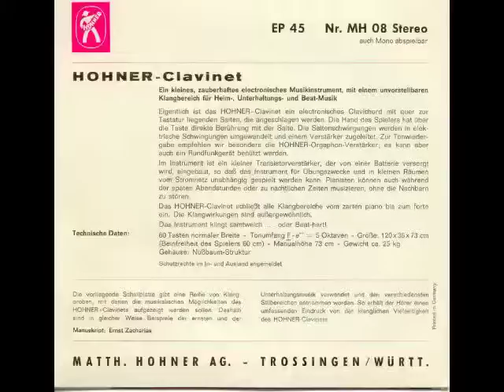Original Hohner record 'HOHNER Clavinet Klangbeispiele' SIDE B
translation below.
from the demonstration vinyl. audio/pictures taken the sites below, thanks a lot -

The following is an approximate translation of the spoken part of the Hohner Clavinet I demo record. Translation by Jesper Asp Sørensen.
Side B:

On this side, dear music lover, we would like to present to you the HOHNER Clavinet in connection with a rhythm group. For the lovers of Swing and entertainment Dieter Reith quartet. Dieter Reith at the HOHNER Clavinet, Jürgen Francke: guitar, Werner Schultze: bass and Hermann Mutschler: drums. We hope you'll enjoy it!

The following is an approximate translation of the text printed on the sleeve of the Hohner Clavinet I demo record. Translation by Jesper Asp Sørensen.

Hohner Clavinet

(Front cover, right): Sound examples

(Back cover):

(also playable in mono)

A small charming (enchanting) electronic musical instrument with a unimaginable sonic potential for home music, entertainment and beat music.

Actually the Hohner Clavinet is a electronic clavichord with a section of strings that transverses the keyboard. The hand of the player has direct contact with the string via the key. The vibration of the string is converted into electrical oscillation and lead to an amplifier. For sound production we especially recommend the Hohner Orgaphon amplifier, but a radio(unit) can also be used. Built into the instrument there is a small trasistor amplifier, that is powered by batteries, so the instrument can be played for rehersal and in small rooms independent of the power network. Piano players can also practice during the late evenings or at night without bothering their neighbours.

The HOHNER Clavinet embraces all voices from delicate 'piano' to 'forte'. The sonority is outstanding.

The instrument sounds soft as velvet. or beat hard.

Technical data:

60 keys in normal width - Key register F-e´´´= 5 octaves
Size: 120x35x73 cm (Leg room for the player 60 cm)
Manual height 73 cm - Weight ca. 25 kg
Housing: Nuttree structure

Pantent pending home and abroad

This record gives a number of sound examples in which the musical possibilities of the HOHNER clavinet are demonstrated. Therefore both serious examples and popular entertainment music styles are employed and the most different styles taken into consideration. Then the listener can achieve a comprehensive impression of the sonoric versatility of the HOHNER clavinet.

Manuscript: Ernst Zacharias

1 cm = appr. 0.4 inch
1 kg = appr. 2.2 pounds